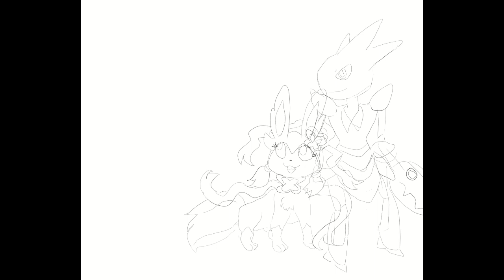Drawing Ellie the Sylveon and Razor the Scizor for an Art Trade! [Pokemon] [Sylveon] [Scizor]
EDIT: There is a new, updated version of this picture in deviantART. It was updated almost immediately after uploading this picture. The update’s changes are mainly of Razor the Scizor’s head, but there are some other changes also.

I drew this picture as my half of an Art Trade with Psy-Fairy from deviantART! Ellie the Sylveon and Razor the Scizor are Psy-Fairy’s OCs!

Psy-Fairy was kind and allowed me to choose from a few choices of her OCs, so I chose to draw : Ellie and Razor watching the sunset, or a starry sky. I decided to go with the starry sky, and then I decided to draw Ellie and Razor in a dandelion field because I was feeling inspired after seeing page 92 of Psy-Fairy’s comic: “A Sylveon Butterfly” 💖 I also decided to add some shooting stars 🌠

It’s my first time drawing a Scizor, and painting a dandelion field, so I hope this looks OK! It’s also been a while since I’ve drawn a Sylveon, so I hope everything looks OK 😅

I currently have uploaded 129 Pokemon fanarts!

Title: AT - Ellie the Sylveon and Razor the Scizor

After my OCD worsened in 2014, (and my OCD was especially worse when I drew digitally, like in 2021 for example. It only just got a tiny bit better around 2022) I stopped drawing beautiful/handsome anime people. E.g. I used to draw detailed hair that captured the flow and movement, ✨ but after OCD the hair has gotten stiff and hard.

I’ve never had any art tutorial or class, and I still have not tried any sketching, blocking-in, or tracing. (I was born in 2000.)

Video of the full drawing process of my Pokemon fanart, featuring Ellie the Sylveon and Razor the Scizor (OCs belonging to Psy-Fairy).

This Pokemon fanart of Ellie the Sylveon and Razor the Scizor was recorded with the timelapse recording feature in Clip Studio Paint.

Song used in this video:
Lullaby by JVNA

A New Future (Pokemon Mystery Dungeon Explorers of Sky, Grovyle and Celebi)

I have a pretty bad case of OCD, so if you see me repeating, undoing, going back and forth, etc. it might be from the OCD. For example, anytime where there are lines that are for nothing.